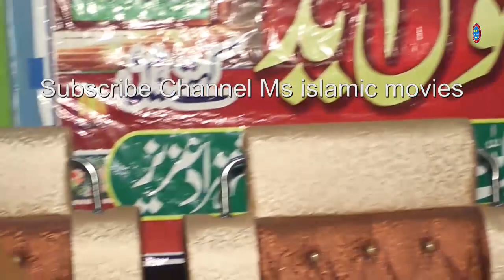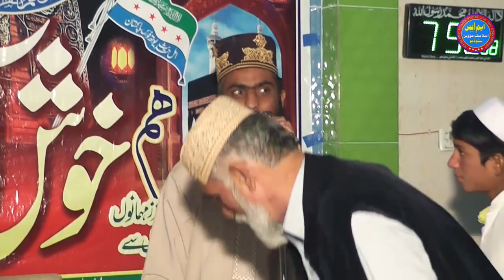Bache Ki Dimand Par || Noorani Qaida K Akhtatam Par || Noor Poor Thal 2021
MSISLAMICMOVIES MSISLAMICOFFICIAL MSISLAMICMOVIESSTUDIO Bache Ki Dimand Par || Nazra Sipara K Akhtatam Par || Noor Poor Thal 2021 Ms islamic movies studio faisalabad pakistan 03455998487 mazeed islamic videos k liye channel ko Subscribe zaroor karen shukriya..